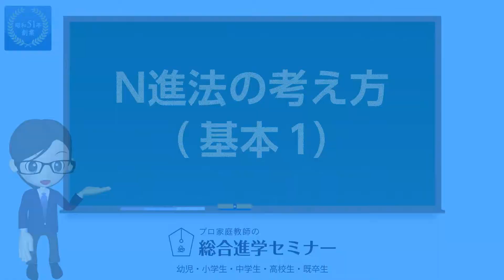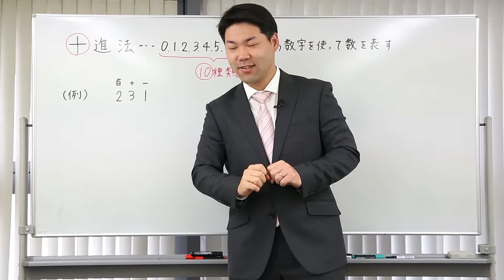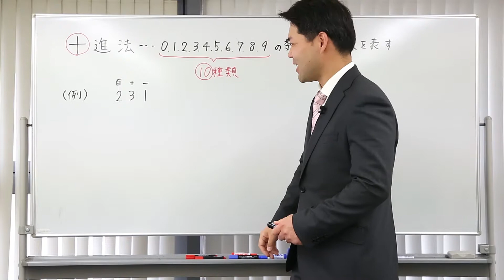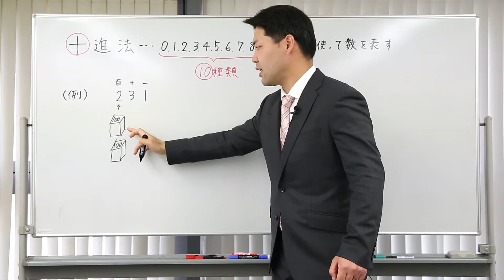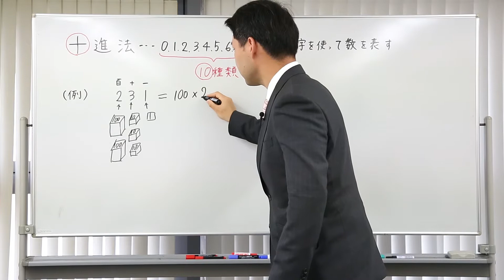N進法の考え方（基本１）